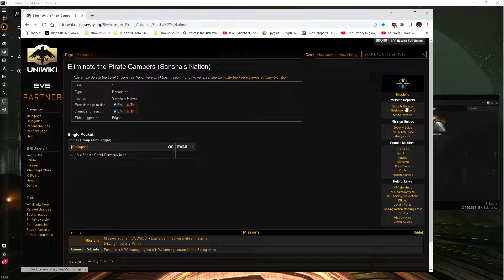Eve online, missions: Eliminate the pirate campers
*no mic*
skilling spree level 1 missions for max kills and minimum time